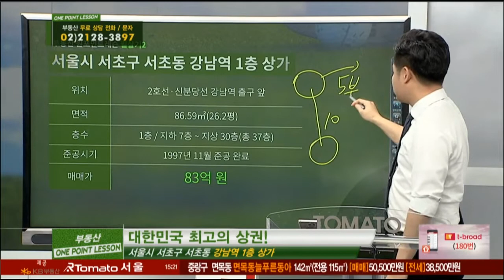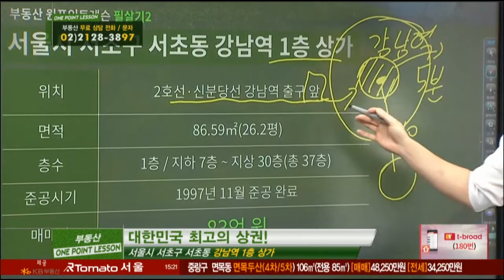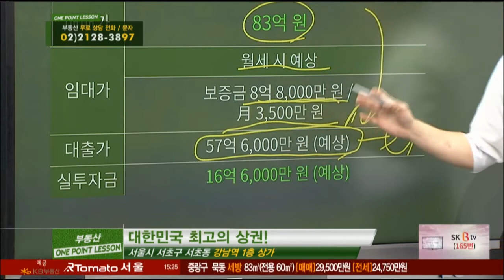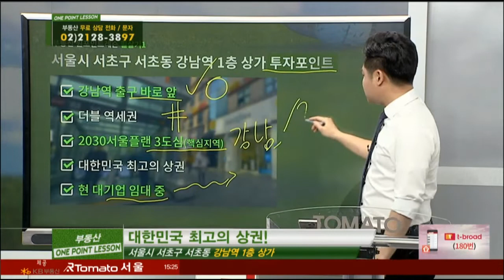부동산토마토TV 알토마토 rtomato 10/30(화) 부동산원포인트레슨 : 강남역 출구 바로 앞 서초구 서초동 강남역 1층상가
신재민 대표(더이룸개발)가 추천하는
원포인트 필살기 -서초구 서초동 강남역 1층상가